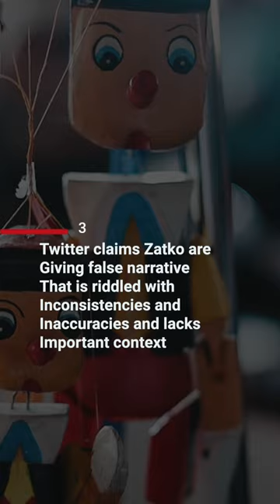Twitter whistle blower helps Elon to win trial: Part 3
There is a new update on Twitter and Elon Musk trial. There is a whistleblower from Twitter ex-employee. Here is what you need to know.